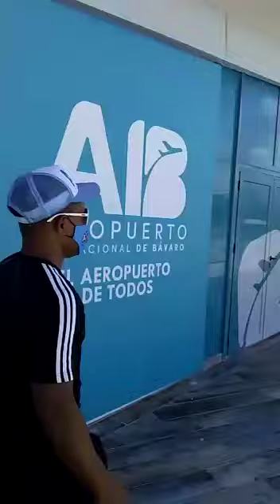Apoyo aeropuerto de bávaro.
Video de Elias Nuñez.